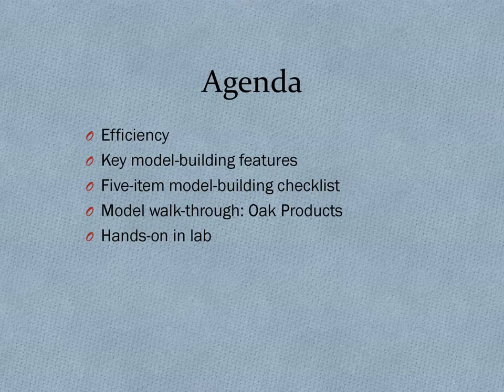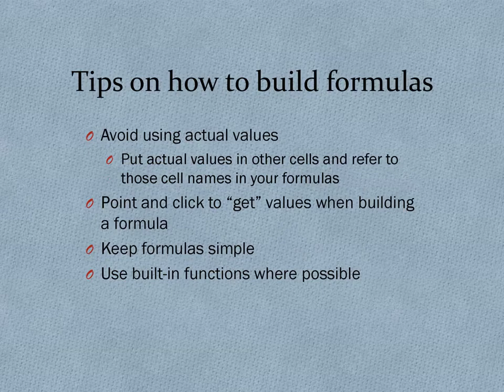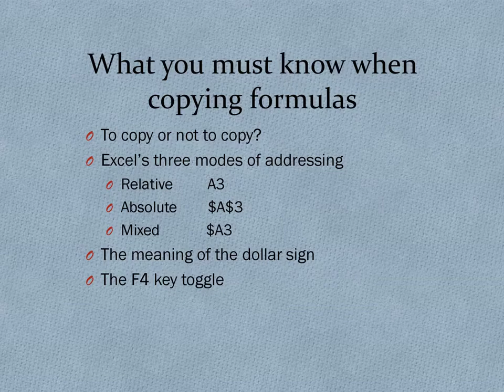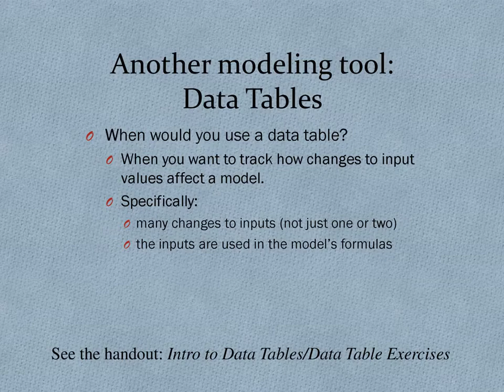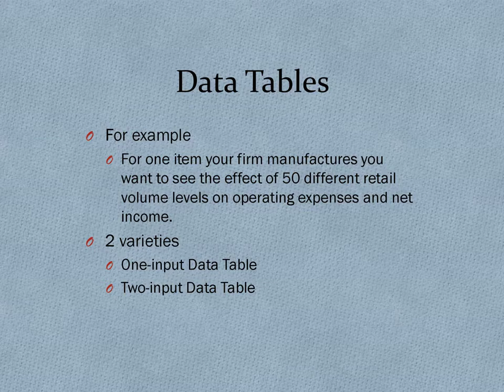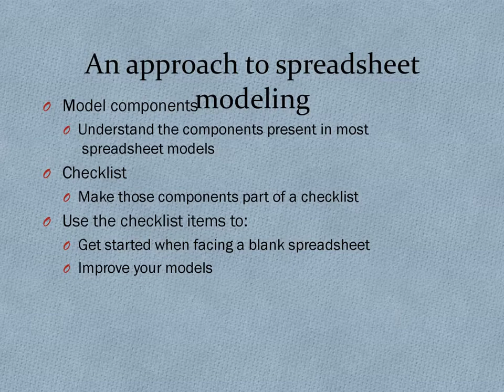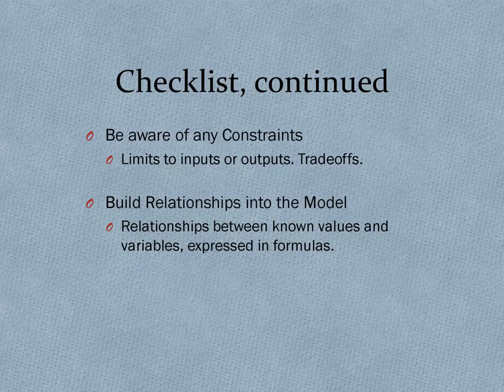Excel Review Key model-building features Five-item model-building checklist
Efficiency
Key model-building features
Five-item model-building checklist
Model walk-through: Oak Products
Hands-on in lab

Handouts
Paper
Guides we’ll draw from today in class.
Guides you might use for your own self-study.
Diskette
Excel Review Demo File 2000.xls
Solutions.xls (to proficiency exercises)
Oak Products Start.xls

Tips on how to build formulas
Avoid using actual values
Put actual values in other cells and refer to those cell names in your formulas
Point and click to “get” values when building a formula
Keep formulas simple
Use built-in functions where possible